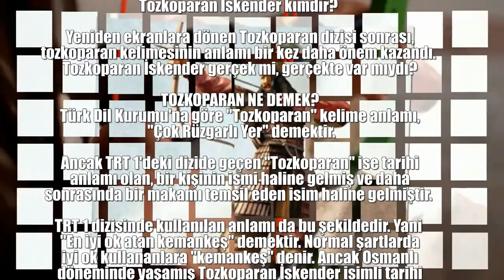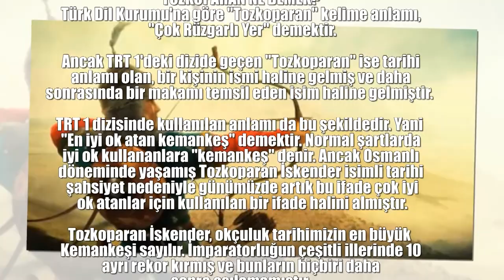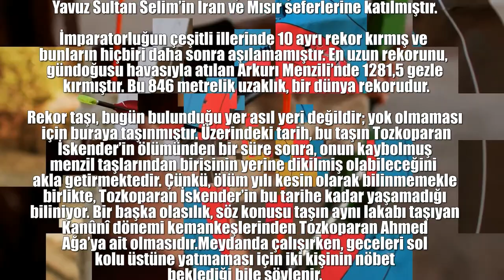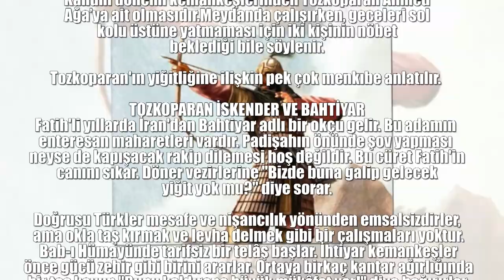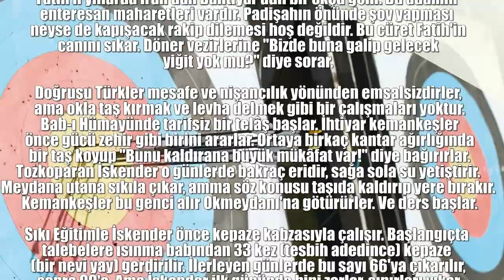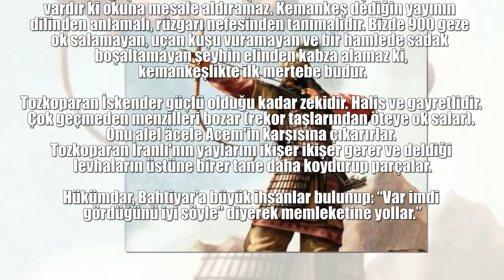Tozkoparan İskender kimdir? Efsaneler Doğru mu?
Tozkoparan İskender kimdir?
Yeniden ekranlara dönen Tozkoparan dizisi sonrası,
tozkoparan kelimesinin anlamı bir kez daha önem kazandı.
Tozkoparan İskender gerçek mi, gerçekte var mıydı?

TOZKOPARAN NE DEMEK?
Türk Dil Kurumu'na göre "Tozkoparan" kelime anlamı,
 "Çok Rüzgarlı Yer" demektir.

Ancak TRT 1'deki dizide geçen "Tozkoparan" ise tarihi
 anlamı olan, bir kişinin ismi haline gelmiş ve daha
sonrasında bir makamı temsil eden isim haline gelmiştir.

TRT 1 dizisinde kullanılan anlamı da bu şekildedir. Yani
"En iyi ok atan kemankeş" demektir. Normal şartlarda
 iyi ok kullananlara "kemankeş" denir. Ancak Osmanlı
döneminde yaşamış Tozkoparan İskender isimli tarihi
 şahsiyet nedeniyle günümüzde artık bu ifade çok iyi
 ok atanlar için kullanılan bir ifade halini almıştır.

Tozkoparan İskender, okçuluk tarihimizin en büyük
Kemankeşi sayılır. İmparatorluğun çeşitli illerinde 10
 ayrı rekor kırmış ve bunların hiçbiri daha
sonra aşılamamıştır.

Rivâyete göre, bir gün Okmeydanı’nda
 tuttuğu yeni bir yayın kabzasını şevkle sıkınca, kabzayı
kaplayan kayın ağacı kabuğu tozu parmaklarına yapışıp
 yerinden kalkmış.

Bunu gören meydan pîrlerinden Yıldırımlı Baba, hayranlıkla
 “Bu pehlivan toz koparan!” demiş ve lakabı oradan kalmıştır.
Olağanüstü kuvvetine ilişkin birçok hikâye anlatılır.
Yavuz Sultan Selim’in İran ve Mısır seferlerine katılmıştır.

İmparatorluğun çeşitli illerinde 10 ayrı rekor kırmış ve
bunların hiçbiri daha sonra aşılamamıştır. En uzun rekorunu,
gündoğusu havasıyla atılan Arkurı Menzili’nde 1281,5 gezle
 kırmıştır. Bu 846 metrelik uzaklık, bir dünya rekorudur.

Rekor taşı, bugün bulunduğu yer asıl yeri değildir; yok olmaması
 için buraya taşınmıştır. Üzerindeki tarih, bu taşın Tozkoparan
 İskender’in ölümünden bir süre sonra, onun kaybolmuş
menzil taşlarından birisinin yerine dikilmiş olabileceğini
akla getirmektedir. Çünkü, ölüm yılı kesin olarak bilinmemekle
 birlikte, Tozkoparan İskender’in bu tarihe kadar yaşamadığı
biliniyor. Bir başka olasılık, söz konusu taşın aynı lakabı taşıyan
 Kanûnî dönemi kemankeşlerinden Tozkoparan Ahmed
Ağa’ya ait olmasıdır.Meydanda çalışırken, geceleri sol
 kolu üstüne yatmaması için iki kişinin nöbet
beklediği bile söylenir.

Tozkoparan'ın yiğitliğine ilişkin pek çok menkıbe anlatılır.

TOZKOPARAN İSKENDER VE BAHTİYAR
Fatih'li yıllarda İran'dan Bahtiyar adlı bir okçu gelir. Bu adamın
enteresan maharetleri vardır. Padişahın önünde şov yapması
neyse de kapışacak rakip dilemesi hoş değildir. Bu cüret Fatih'in
 canını sıkar. Döner vezirlerine "Bizde buna galip gelecek
yiğit yok mu?" diye sorar.

Doğrusu Türkler mesafe ve nişancılık yönünden emsalsizdirler,
 ama okla taş kırmak ve levha delmek gibi bir çalışmaları yoktur.
 Bab-ı Hümayünde tarifsiz bir telâş başlar. İhtiyar kemankeşler
 önce gücü zehir gibi birini ararlar. Ortaya birkaç kantar ağırlığında
 bir taş koyup "Bunu kaldırana büyük mükâfat var!" diye bağırırlar.
 Tozkoparan İskender o günlerde bakraç eridir, sağa sola su yetiştirir.
Meydana utana sıkıla çıkar, amma söz konusu taşıda kaldırıp yere bırakır.
 Kemankeşler bu genci alır Okmeydanı'na götürürler. Ve ders başlar.

Sıkı Eğitimle İskender önce kepaze kabzasıyla çalışır. Başlangıçta
talebelere ısınma babından 33 kez (tesbih adedince) kepaze
(bir nevi yay) gerdirilir. İlerleyen günlerde bu sayı 66'ya çıkarılır,
 sonra 99'a. Ama İskender ilk gününde bini zorlar, sınırları yıkar.
 Lâkin her güçlü olan kemankeş olamaz ki. Nice çelik bilekliler
vardır ki okuna mesafe aldıramaz. Kemankeş dediğin yayının
dilinden anlamalı, rüzgarı nefesinden tanımalıdır. Bizde 900 geze
ok salamayan, uçan kuşu vuramayan ve bir hamlede sadak
boşaltamayan şeyhin elinden kabza alamaz ki,
 kemankeşlikte ilk mertebe budur.

Tozkoparan İskender güçlü olduğu kadar zekidir. Halis ve gayretlidir.
 Çok geçmeden menzilleri bozar (rekor taşlarından öteye ok salar).
Onu alel âcele Acem'in karşısına çıkarırlar.
Tozkoparan İranlı'nın yaylarını ikişer ikişer gerer ve deldiği
 levhaların üstüne birer tane daha koydurup parçalar.

Hükümdar, Bahtiyar’a büyük ihsanlar bulunup: “Var imdi
 gördüğünü iyi söyle” diyerek memleketine yollar.”